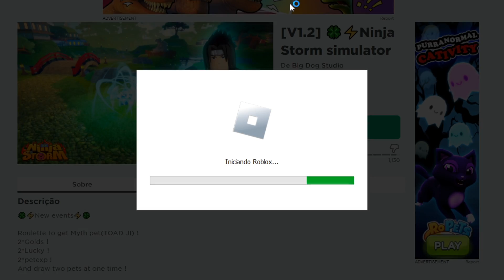NOVO JOGO DE NARUTO NINJA STORM SIMULATOR!!! ZEREI O JOGO EM MENOS DE 24 HORAS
⚡ Star Code: M4DARATR ⚡

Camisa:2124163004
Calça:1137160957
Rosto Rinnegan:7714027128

      16 gb ram
      Fonte500w